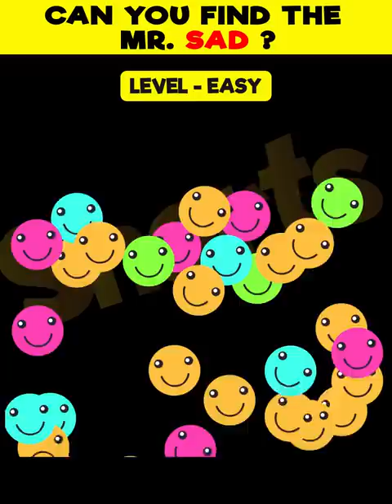Eyes Challange : Can You Find The Sad Emoji ? | Test Your Eyes